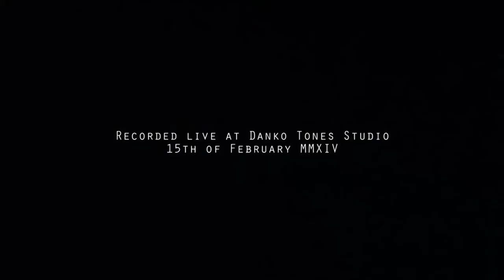Entronauts - Algorithmic Coooling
An official music video for "Algorithmic Coooling", taken from Neptun EP released Feb 2014.

An epic and organic musical journey to the farthest corners of our Solar System. Over 35 minutes of pure Entronaut-madness is now reality. Fasten your seat belts and hold on tight!

Line-up:
Drums, Daniel Rantanen
Bass, Antti Lehtomäki
Keyboards, Manu Mäkinen
Guitar, Sami Kyrönlahti

Recorded live at studio, 15th of February, 2014.